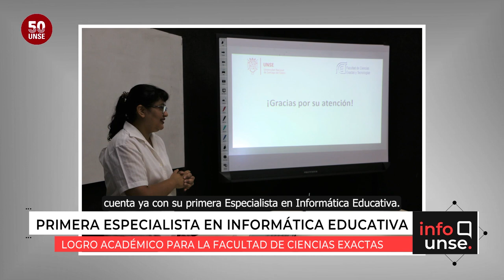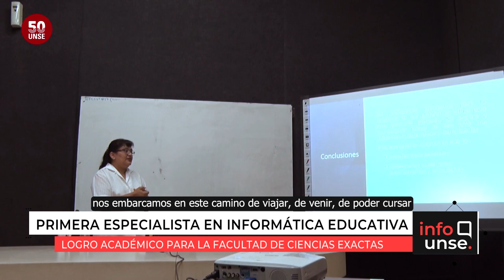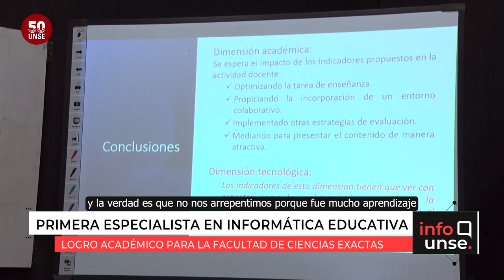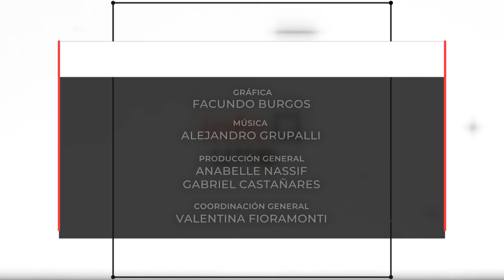INFO UNSE 08/03/2023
Hoy compartimos información sobre:

🔹 Bienvenida a las y los aspirantes a cursar la carrera de Medicina.

🔹 Primera Especialista en Informática Educativa de la Facultad de Ciencias Exactas y Tecnologías.

🔹 Curso “Construcciones en madera”.

🔹 “Ellas Transforman”, la producción homenaje de UNSETVÉ en el 8M.